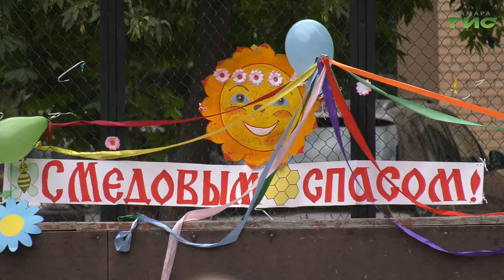Православные христиане отметили Яблочный Спас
Урожайный стол, хорошее настроение и детские спортивные забавы. Православные христиане отметили Яблочно-Медовый Спас. Они собрались дружной компанией во дворах на улице Аминева. К народным гуляньям присоединился наш корреспондент Анатолий Головко.